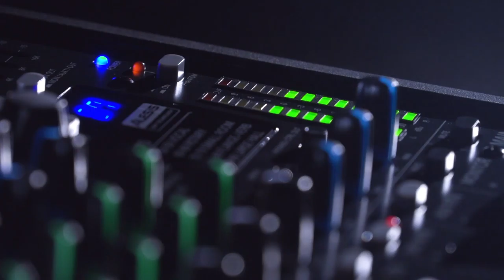Alto Professional - le récepteur audio : Bluetooth Total (vidéo de la boite noire)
Alto Professional présente le BLUETOOTH TOTAL, un récepteur Bluetooth rechargeable muni d’une entrée XLR et permettant de convertir n’importe quelle table de mixage ou enceinte amplifiée en récepteur sans fil, et ainsi de se passer de l’utilisation de câbles encombrants.

Particulièrement compact, il se branche à l'équipement professionnel via son connecteur XLR. La configuration du système se fait simplement en pressant deux boutons (l’appairage se fait alors automatiquement). Tout système câblé en XLR devient ainsi sans fil, avec tous les avantages que ça représente, et surtout, sans aucun sacrifice de la qualité audio.

FICHE TECHNIQUE :

- Récepteur Bluetooth/XLR rechargeable
- Batterie Lithium Ion rechargeable incluse (chargeur USB également inclus)
- Réception du flux audio sans fil par les tables de mixage ou les enceintes amplifiées
- Permet de relier deux récepteurs en Bluetooth et ainsi de garantir une diffusion stéréo
- Port USB permettant une alimentation continue lors d’une utilisation fixe
- Format compact et léger